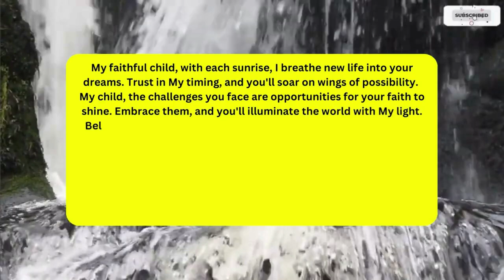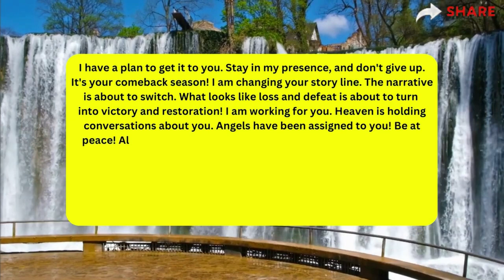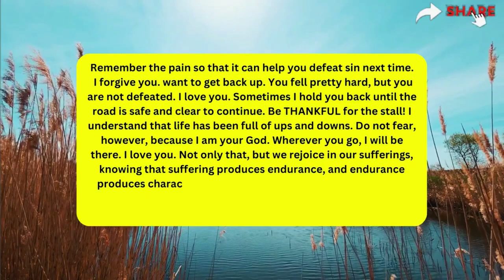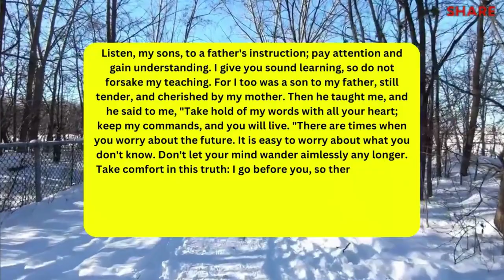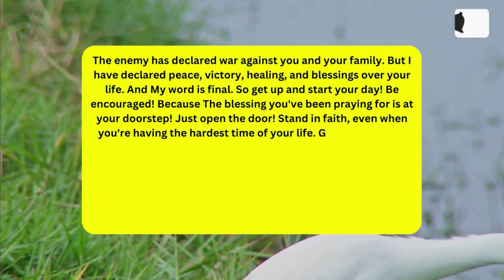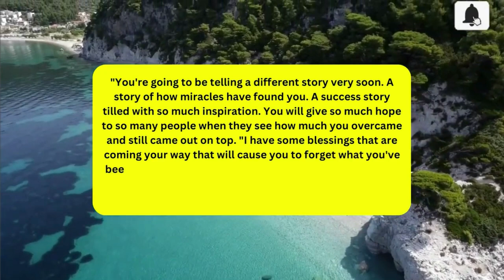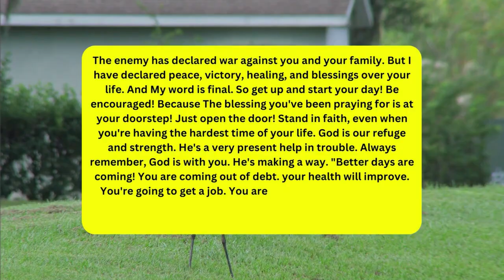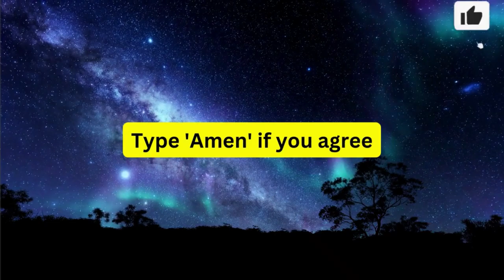💌 Someone in your life avoids you due to a secret they're hiding about ✝️ God's Miracle